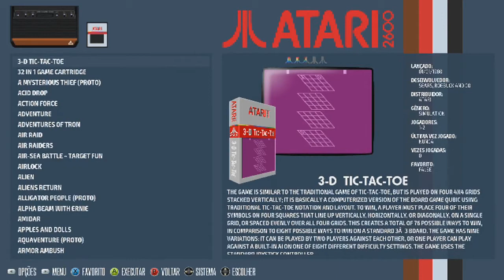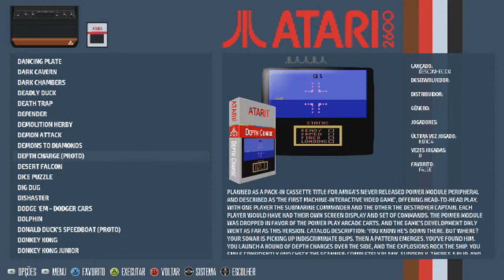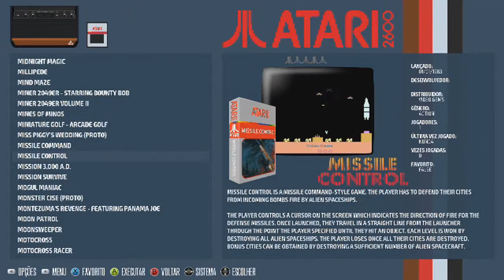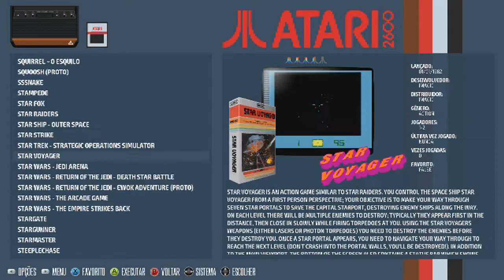Atari 2600, Rom Set.